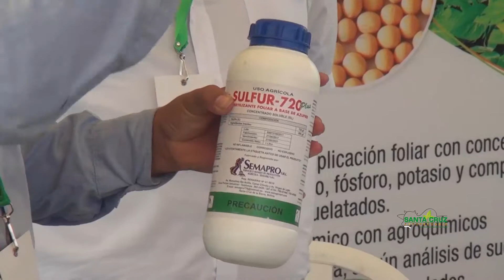SEMAPRO INVITA A DÍA DE CAMPO AGRÍCOLA DE CETABOL